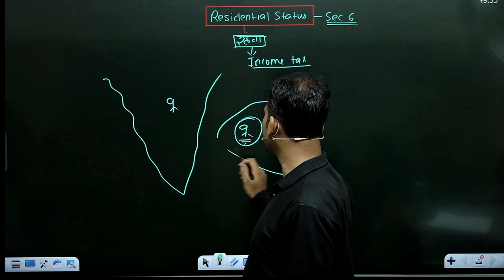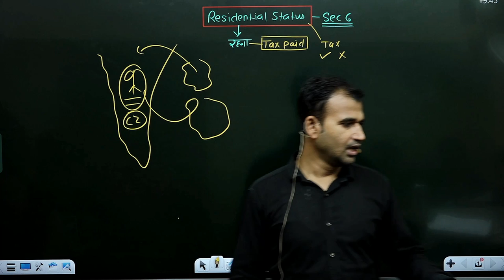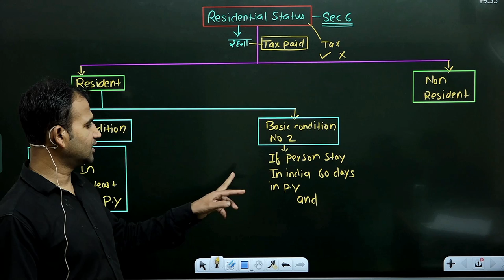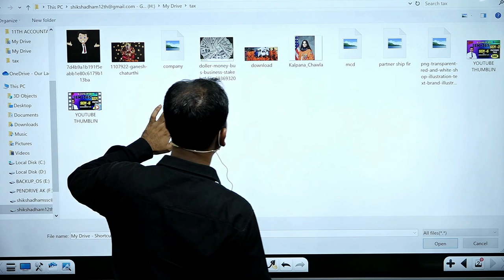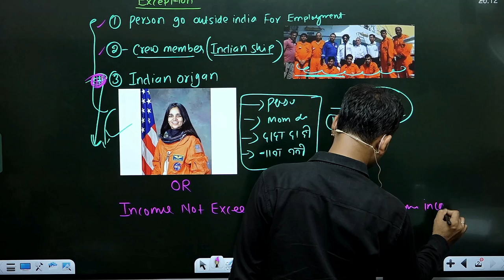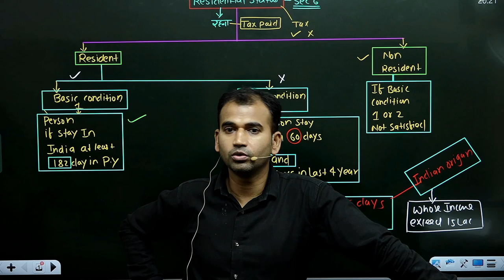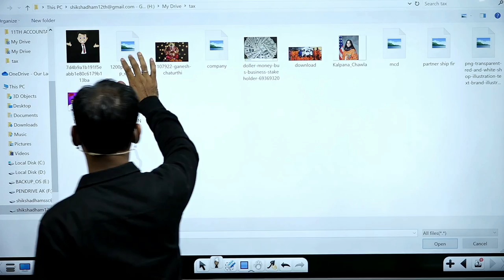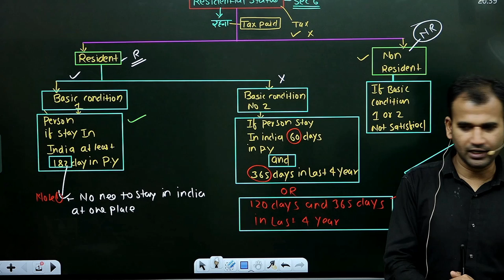income tax for b.com ||residential status || part 1|| b.com class ||du||sol||bcomclasses ||anuj sir